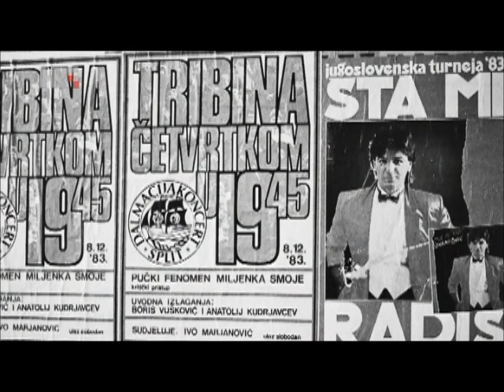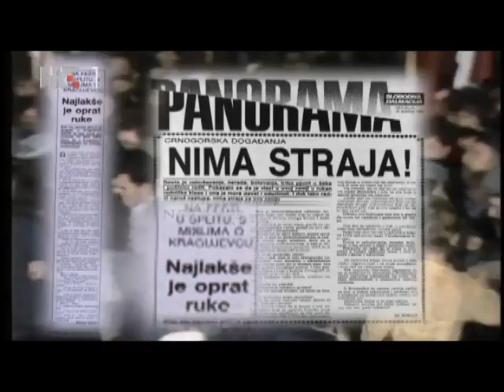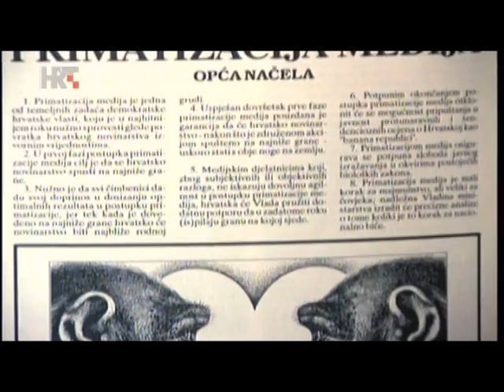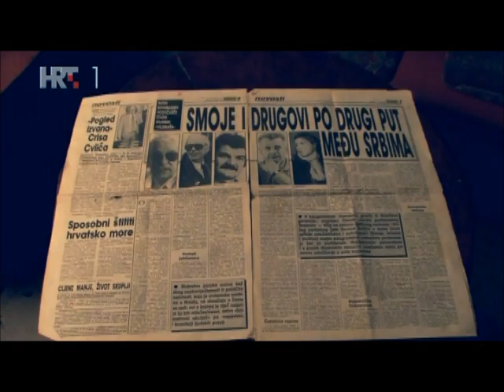Libar Miljenka Smoje - Epizoda 4: Od poniženja do posvećenja (prvi dio)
Split je početkom 90-ih godina odbacio Smoju. Za Miljenka Smoju je nastupilo vrijeme izolacije, poniženja, vrijeđanja i zaborava. U četvrtoj epizodi vidjet ćemo kako je Smoje postao nepoželjan, kako se nosio sa samoćom i bolesti, što mu je značilo pisanje u tjedniku "Feral Tribune", u kojem mu je zadnji tekst objavljen nekoliko dana nakon smrti, u listopadu 1995. godine. U posljednjoj epizodi serije saznat ćemo zašto je Smoje pokopan u tajnosti, zašto je prešućivan i cenzuriran i nakon smrti, kako je "uskrsnuo" nakon osam godina, zašto je "čovik beštija koja piše", je li ispunio zadnje obećanje, te kako ga danas Split i Hrvatska slave kao velikog novinara i zaslužnoga hrvatskog književnika.

Hvala originalnom uploaderu!